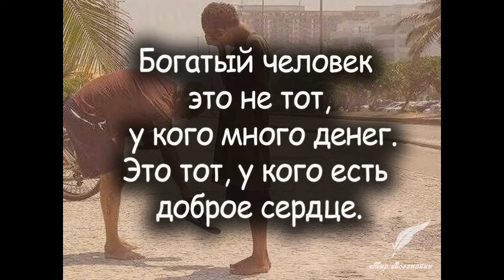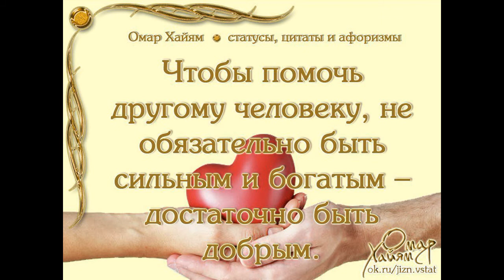На память Ринату Харисовичу от пациентов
Ринат Харисович Галеев - легендарный врач, хирург, уролог, трансплантолог. И большой души человек. Таких пациенты не забывают.